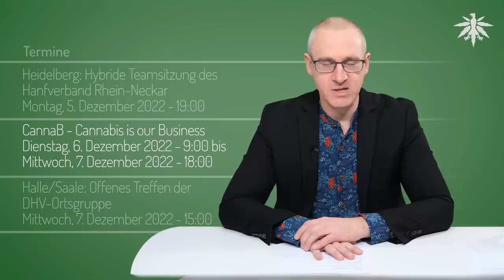Gesetzentwurf soll Ende März kommen | DHV-News # 359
0:00 • Intro
0:26 • Vorbemerkungen
2:15 • Nächstes Jahr muss was passieren! - Spendenaktion gestartet
4:28 • Lauterbach: Gesetzentwurf Ende März
17:22 • G-BA: Verbände zu Cannabis als Medizin
20:25 • Grüne MeckPom wollen entkriminalisieren
23:43 • Termine

DHV-Diamantsponsor

• Vorbemerkungen

9. Alternativer Drogen- und Suchtbericht 2022

• Nächstes Jahr muss was passieren! - Spendenaktion gestartet

• Lauterbach: Gesetzentwurf Ende März

Handelsblatt, 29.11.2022: Lauterbach ringt mit EU-Kommission um Cannabis-Legalisierung: „Brauchen sehr gute Argumente“

Der Westen, 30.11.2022: Lauterbach: Legalisierung von Cannabis rückt näher! Kiffen an Weihnachten 2023 legal? (mit dpa-Video)

• G-BA: Verbände zu Cannabis als Medizin

BvCW, Pressemitteilung verschiedener Verbände vom 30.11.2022: Patient:innen zurück auf den Schwarzmarkt? – Gemeinsamer Bundesausschuss bedroht etablierte Versorgung von schwerstkranken Patient:innen mit Cannabis als Medizin

DAZ online, 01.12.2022: Acht Cannabis-Verbände nehmen Stellung - „Rolle rückwärts“ für Medizinalcannabis?

• Grüne MeckPom wollen entkriminalisieren

Landtag MeckPom, 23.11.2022: Antrag der Fraktion B90/Grüne zur Entkriminalisierung nach §31a BtMG

• Termine

Heidelberg: Hybride Teamsitzung des Hanfverband Rhein-Neckar
Montag, 5. Dezember 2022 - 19:00

CannaB - Cannabis is our Business
Dienstag, 6. Dezember 2022 - 9:00 bis Mittwoch, 7. Dezember 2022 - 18:00

Mittwoch, 7. Dezember 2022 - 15:00

Donnerstag, 8. Dezember 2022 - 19:00

Halle (Saale): Kundgebung zum Internationalen Tag der Menschenrechte
Samstag, 10. Dezember 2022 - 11:00 bis 14:00

Darmstadt: Infostand der DHV-Ortsgruppe
Samstag, 10. Dezember 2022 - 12:00 bis 19:00

Traunstein: Infostand beim Weihnachtsmarkt
Samstag, 10. Dezember 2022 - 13:00

Magdeburg: Offenes Treffen der DHV-Ortsgruppe
Donnerstag, 15. Dezember 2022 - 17:30